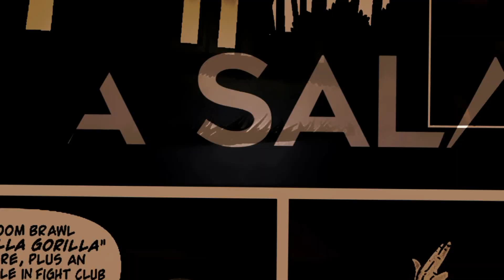The Last Of Us Part II Part 3 || Gameplay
Things happen in the third hour of TheLastOfUsPartII gameplay that I wasn't expecting.
Join The Hype!
Use my Creator Code in Fortnite to Support me!! : Ever_Wolf_1913